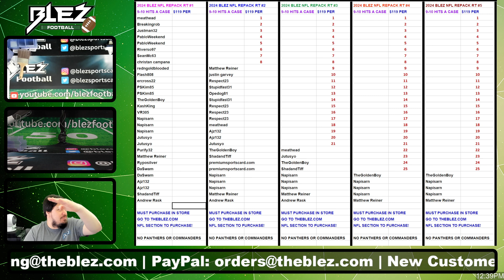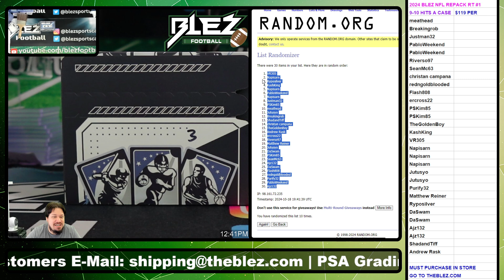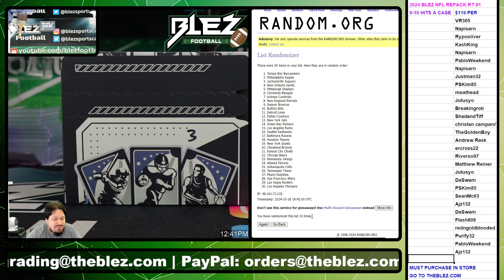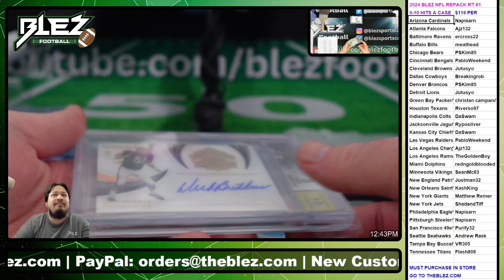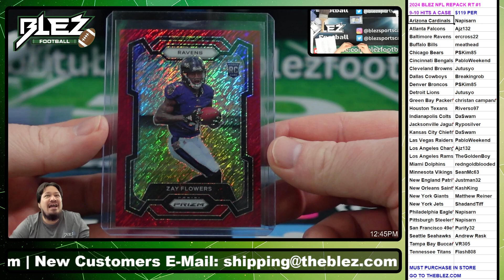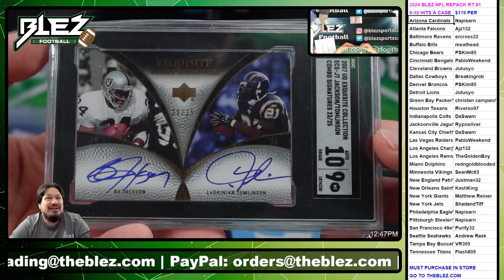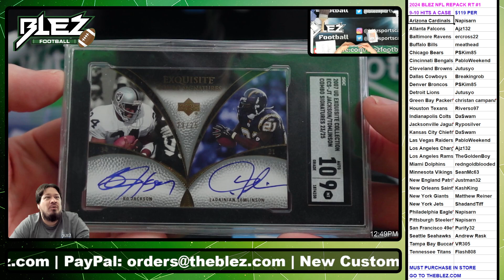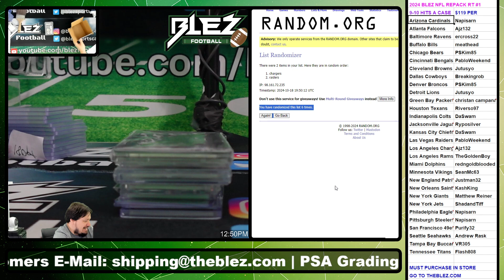2024 Blez NFL Repack #1 Random Team 10/18/24